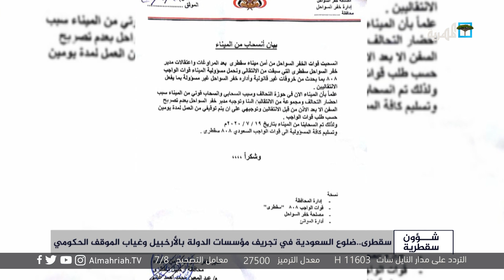سقطرى .. ضلوع السعودية في تجريف مؤسسات الدولة بأرخبيل سقطرى وغياب الموقف الحكومي